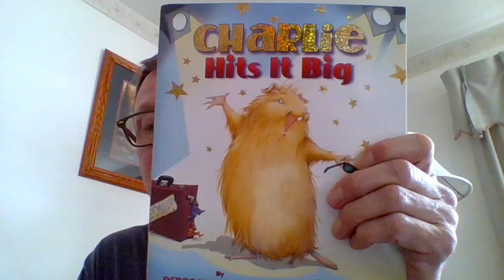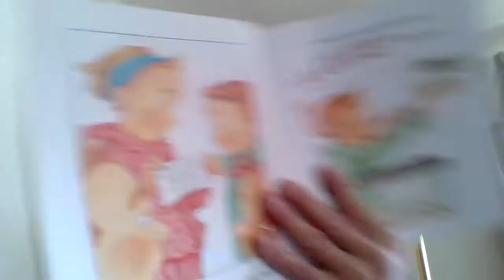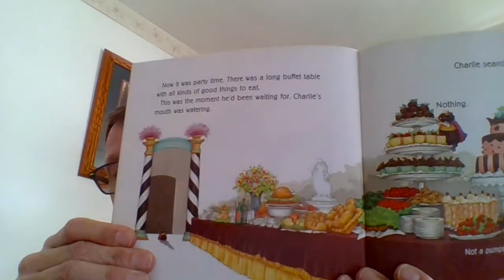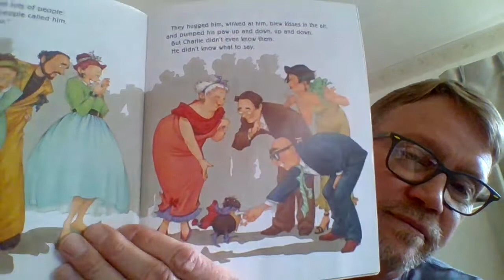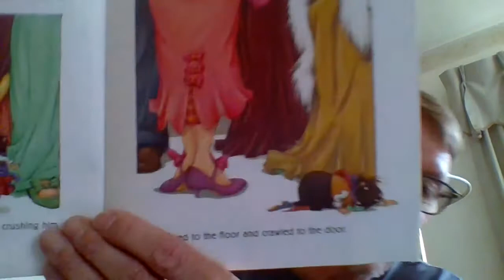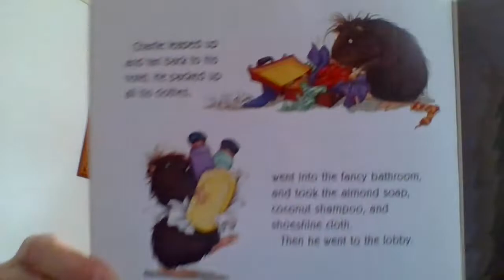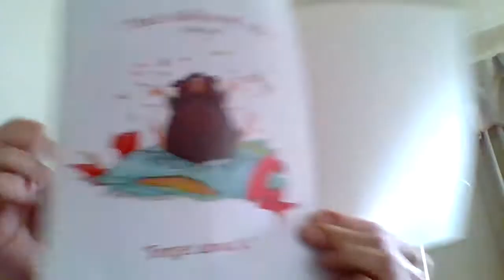Charlie Hits it Big Read by Mr. Howe